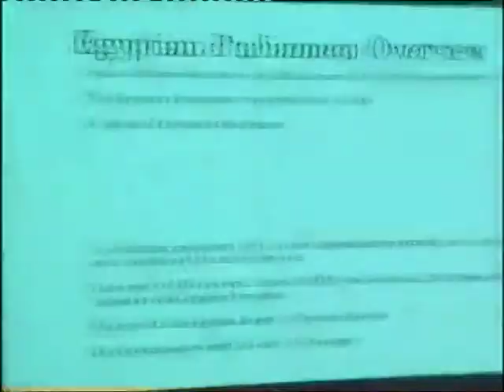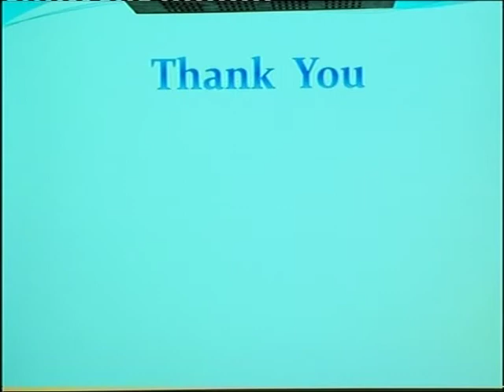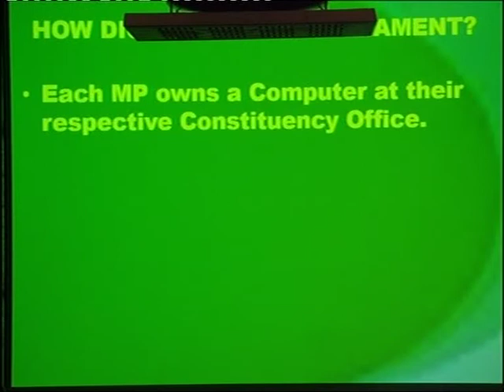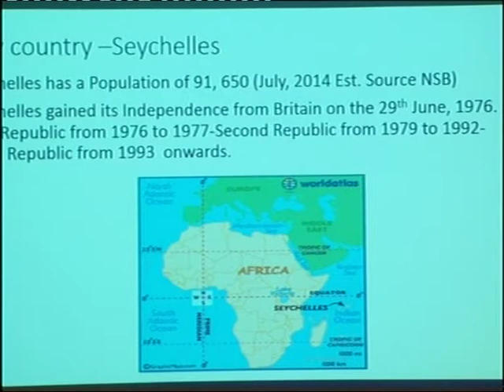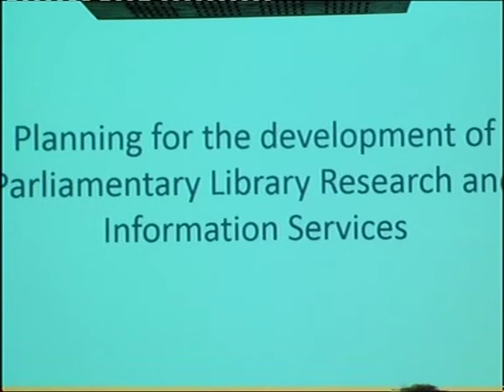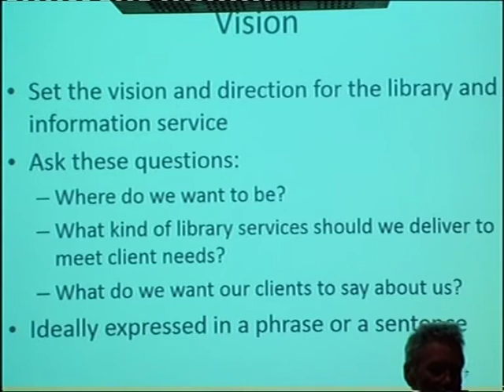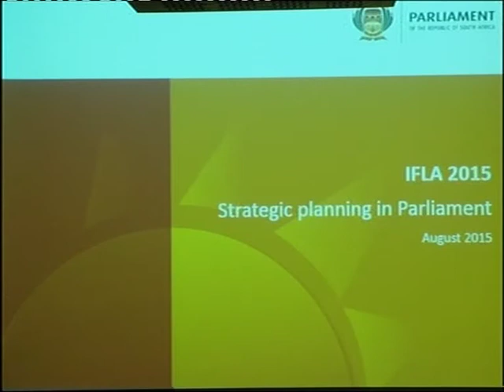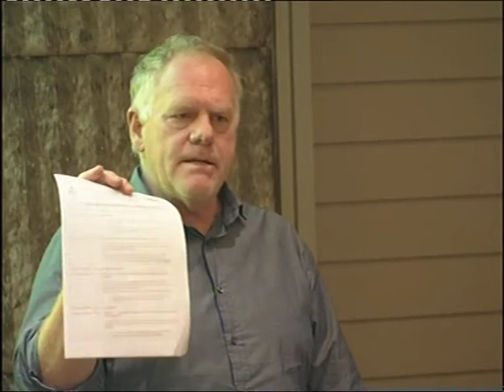IFLA Pre-Conference, 10 August 2015 :Session 1